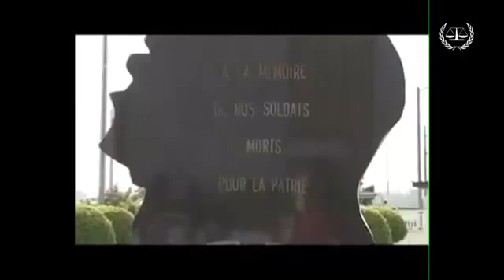CPI 1ère partie 05 Octobre 2017